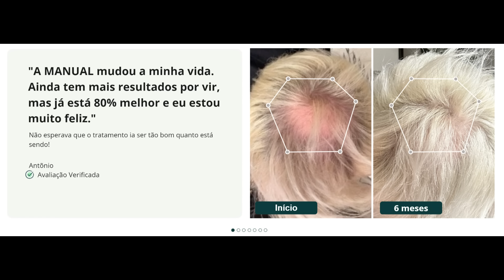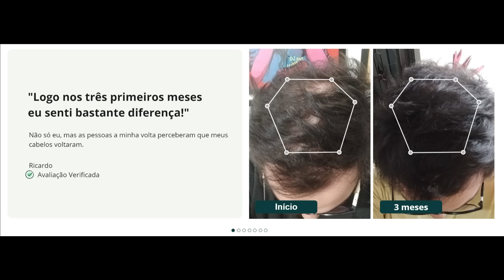BETINHA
🎥 Escolha o tema de um vídeo e ganhe acesso vitalício a vídeos antecipados pelo Discord:

👊The Handy, o melhor brinquedo masculino - use o cupom "CORUJA" para ganhar uma capa grátis:

🧠Terapia particular com Plaiter Pontes - Livre-se da ansiedade, depressão, vida frustrada e sem sentido. Terapia breve, focada, baseada em evidências científicas e sem enrolação, sem promessas vazias, sem ficar meses sem resolução, com DESCONTOS E BÔNUS SOMENTE POR ESTE LINK:

👥Faça uma chamada de voz privada com o Coruja e ganhe acesso vitalício a vídeos antecipados pelo Discord:

💲Quer ajudar financeiramente o canal ou assinar o servidor do Discord?

🚨Este é um canal de opinião que visa expressar o ponto de vista do autor sem qualquer intenção maior. O produtor deste conteúdo e proprietário, não se responsabiliza pelos comentários, ideias de terceiros, nem compactua com movimentos de nenhuma natureza, sendo o teor dos comentários de total responsabilidade dos que emitem, embasado e de acordo os incisos IV e IX do artigo 5º da constituição brasileira, no qual o produtor e proprietário também se ampara aos artigos XXXIX e XIV do artigo 5º da constituição brasileira que garante o direito de informação a todos e os sigilos de fontes.